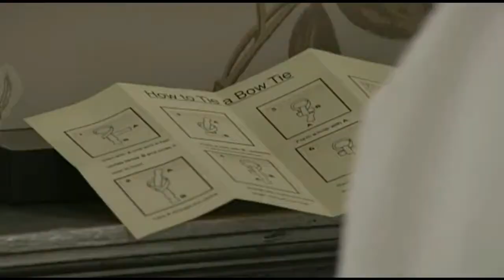EastEnders - Lucas Johnson Kills Owen Turner (26th November 2009)